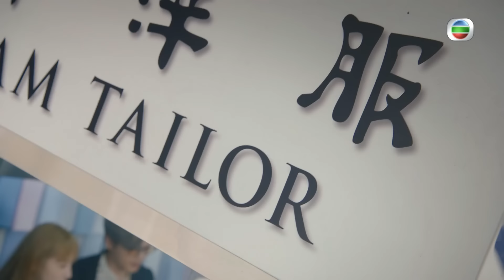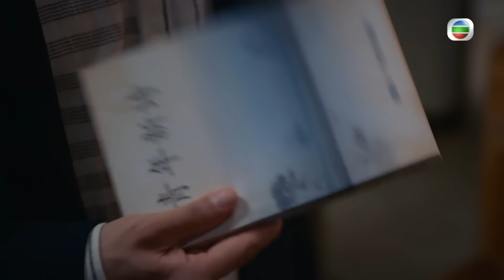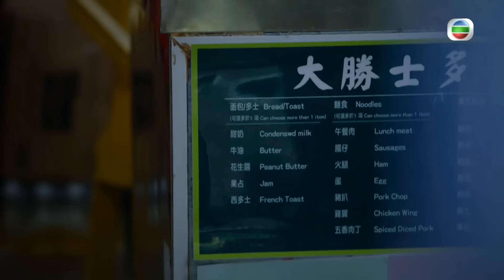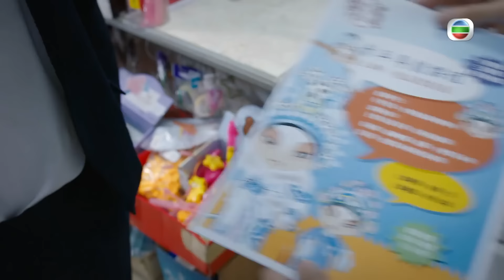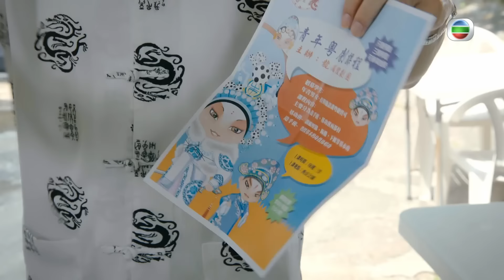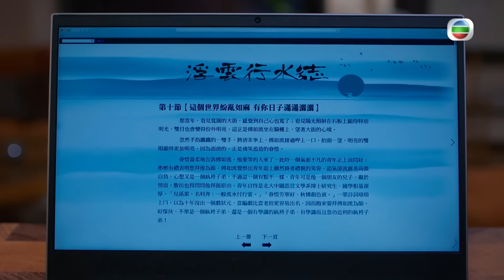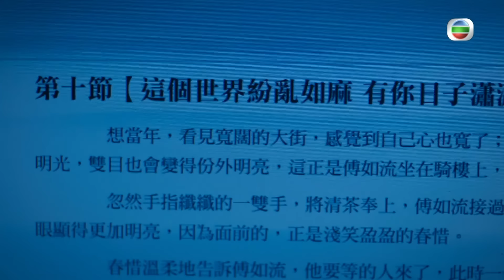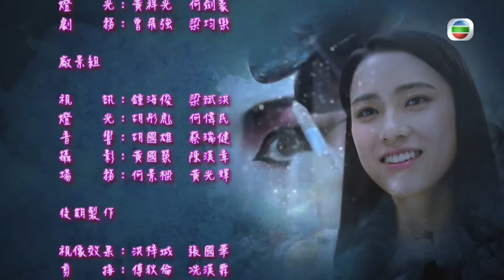[Eng Sub] TVB អូនខ្មោចជាទីស្រឡាញ់ 09/20｜រឿងភាគហុងកុង និយាយខ្មែរ｜TVBCambodiaDrama｜Unchained Medley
TVB រឿងភាគ - អូនខ្មោចជាទីស្រឡាញ់ (Unchained Medley)｜OwenCheung | KatyKung | TiffanyLau｜TVBCambodiaDrama｜សាច់រឿងនិយាយពីតន្ត្រីករបានបញ្ចេញខ្មោចស្រី Hua Dan ដោយចៃដន្យដោយតែងនិពន្ធរឿងខ្មោចស្នេហ៍លាតត្រដាងការពិតថាត្រូវបានគេសម្លាប់ជាច្រើនឆ្នាំមកហើយ ហើយស្នេហាដែលបានជាប់ពាក់ព័ន្ធនឹងជីវិតពីរក៏ប្រឈមនឹងការបែកគ្នាម្ដងទៀត។